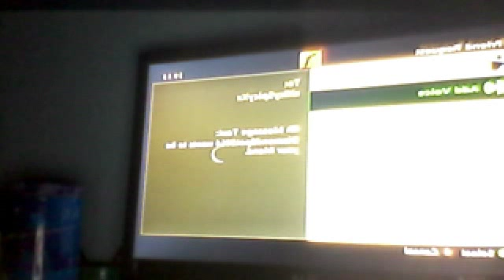Saint Row 4-[3]